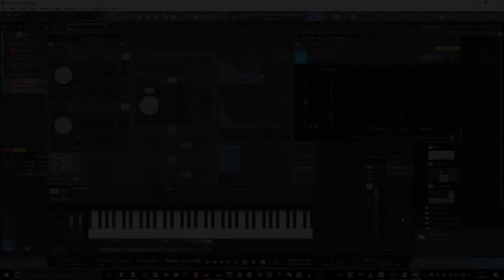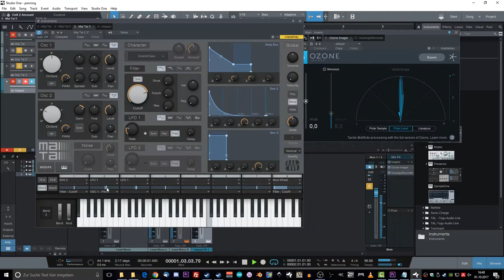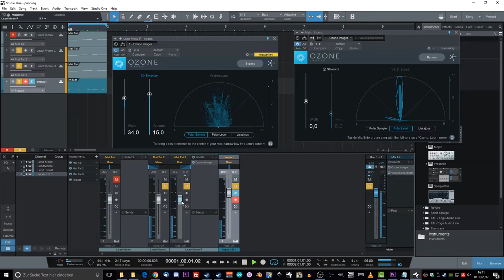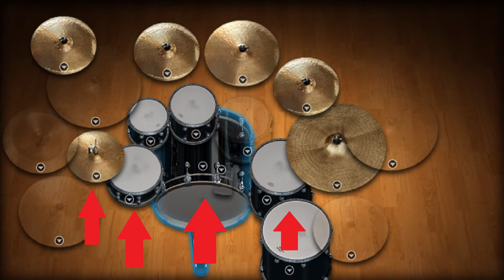Tutorial: Why you should pan your synthesizers in your DAW.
A short tutorial about why to pan your synthesizers in your daw.
No Bass muff, no lost frequencies, louder mixes.

Synthesizer, drum machines, sampler, lo-fi, vintage sci-fi are my favorites.